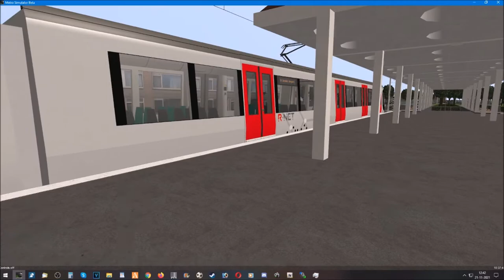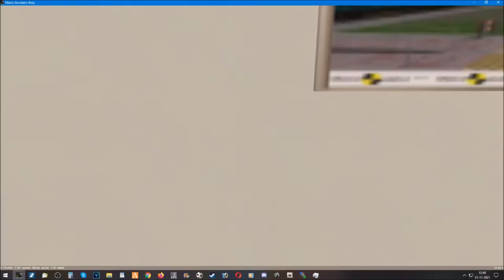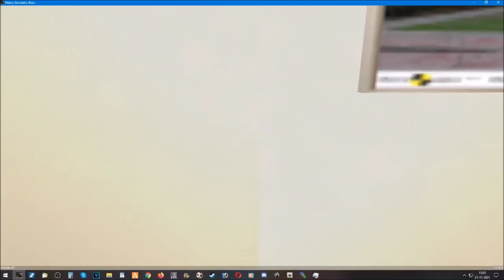METRO SIMULATOR BETA 3.16.01 | SIMVLIET | METROLIJN B | SIMVLIET AIRPORT - DE MOLENS !